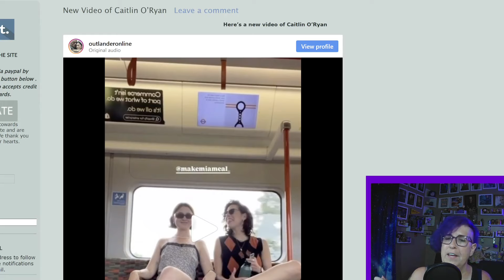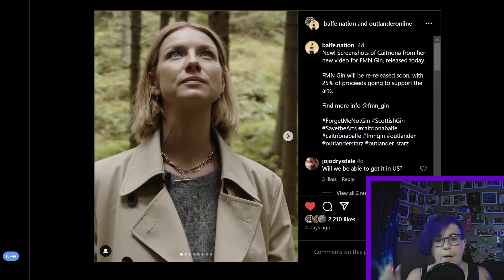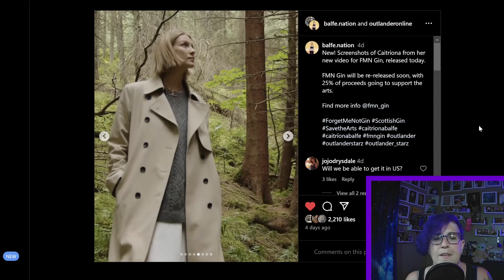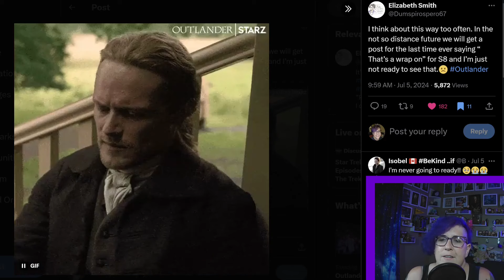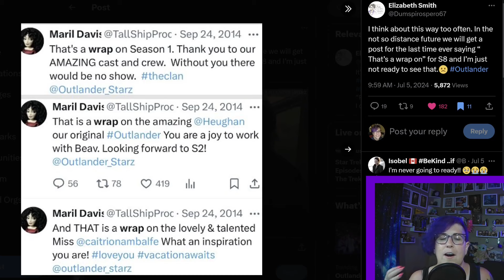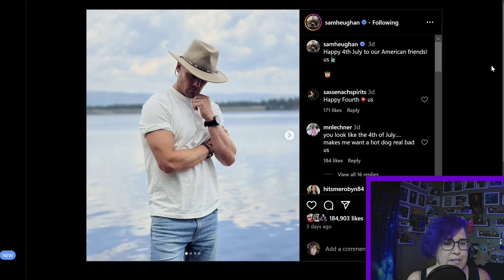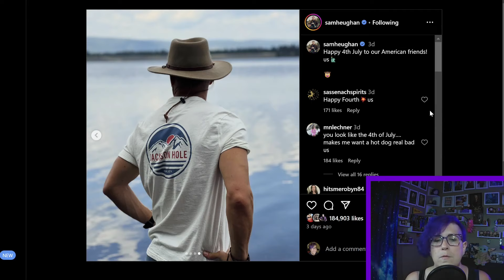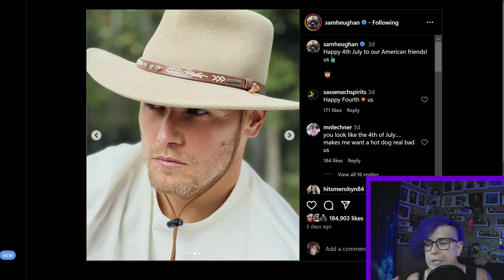Sam Heughan Bitten, Catriona Balfe Stuns, Graham McTavish Continues His Road Trip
More Images and Videos of our stars including loads of Caitriona Balfe, some Sam Heughan as he's attacked by the local wildlife. We've also got some Caitlin O'Ryan, Sophie Skelton and Graham MacTavish as he shares his McTavish Bourbon.